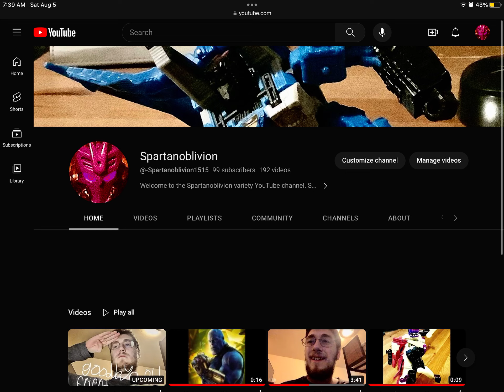Almost there boys. Read the description.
Don’t worry when we do reach 100 subscribers I will make a 100 subscribers special.